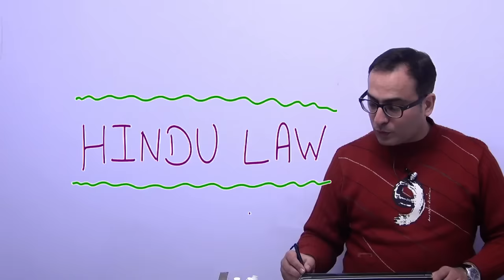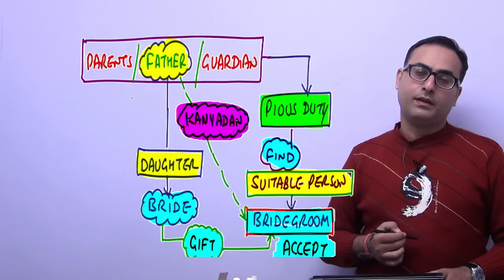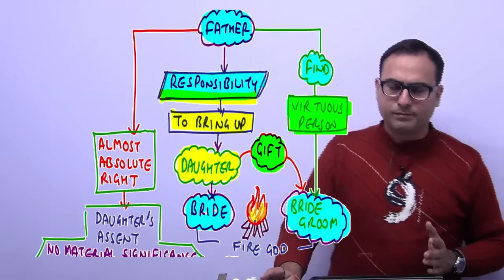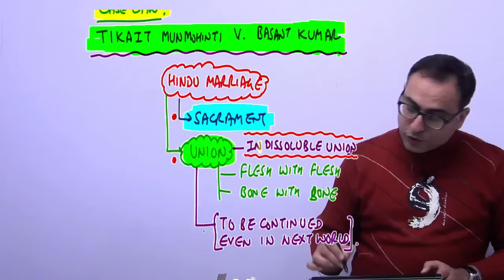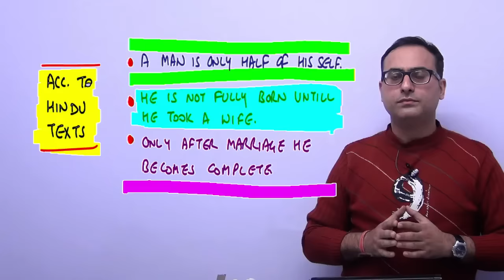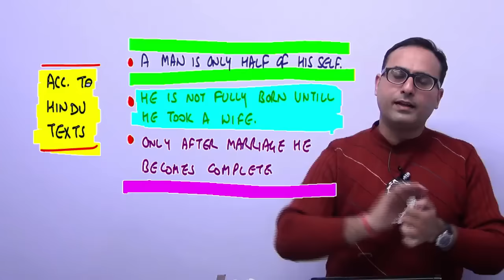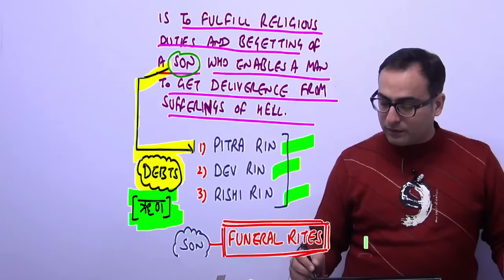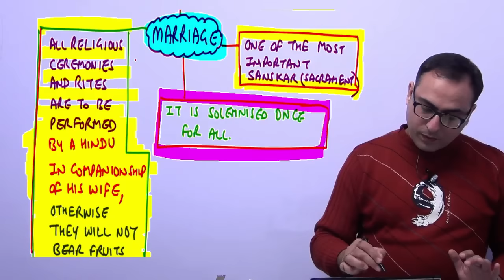FAMILY LAW - HINDU LAW #1 || Hindu Marriage (Part-1) || Meaning & Definition of Hindu Marriage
This Video talks about meaning and definition of Hindu Marriage. Lot of definitions are discussed in this video. In upcoming video we will discuss the Nature  of HIndu Marriage and Essential elements of Hindu Marriage in detail.